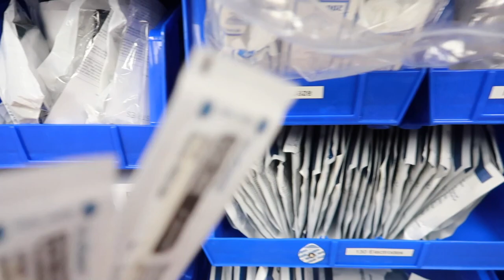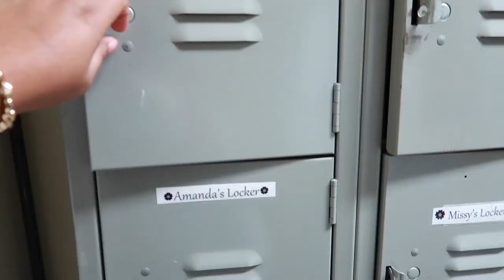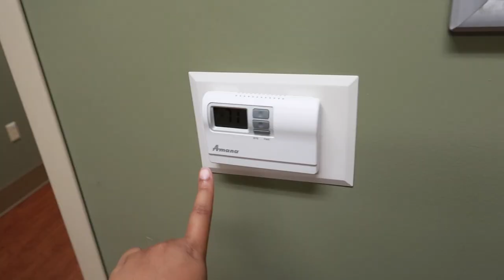Day In The Life of a Sleep Technologist 😴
💋OPEN ME💋

Hey! Hey! I wanted to take you guys with me to work. I love watching these type of videos. I’ve never saw a Day in the Life video with a Sleep Tech and of course your girl had to be the first. I hope you guys enjoy this video! If you guys would like for me to make another video like this please thumbs up. 😘.. Thanks for the support I really appreciate everyone of you!

Camera & Editing Software⬇️

📷 Canon g7 markII & Canon T5i
Final Cut Pro/iMovie